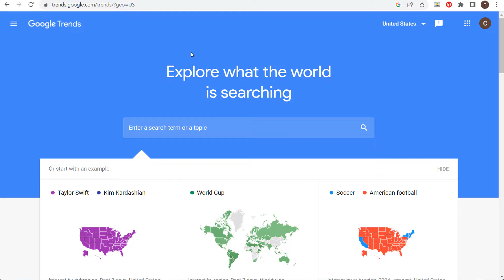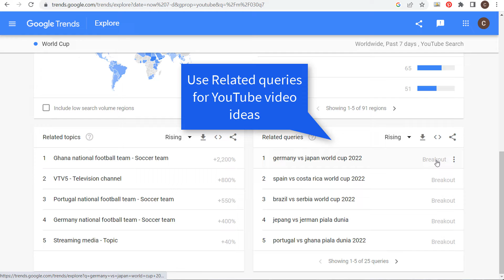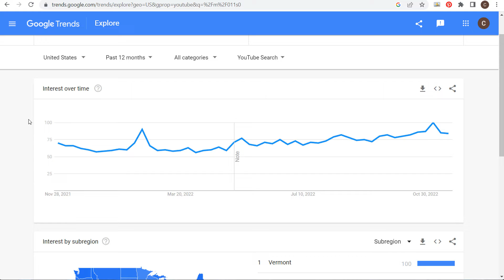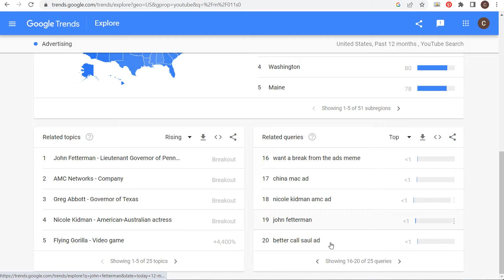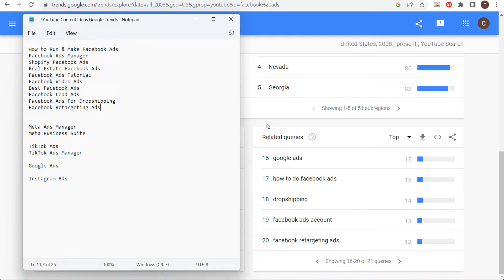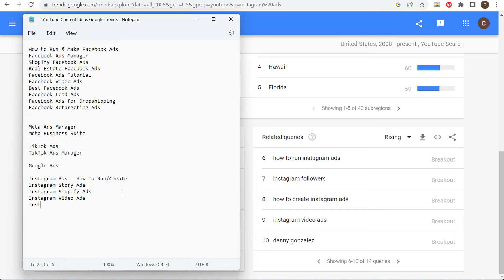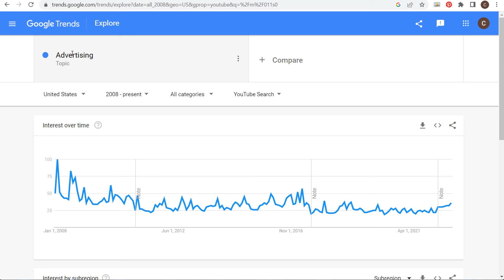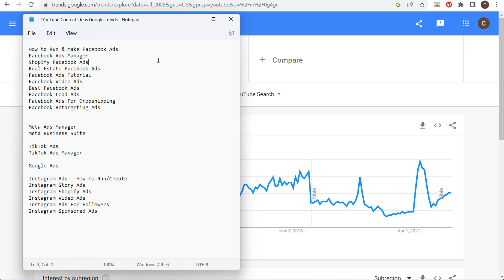How To Use Google Trends To Find 20+ YouTube Video Ideas in Under 10 Minutes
Discover how to find YouTube video ideas for your channels with Google Trends. Google Trends is a free tool that can give you plenty of insights about a topic or a search term. It is a great Marketing tool and it is underutilized when it comes to finding content ideas. In this video, I will show you how to use Google Trends to find your YouTube video content ideas. You can use this tool as part of your video marketing strategy for 2022 and 2023.

You can find trending topics on YouTube with ease. Then, you can use trending topics to create your own popular videos and grow your channel. If you can drive more views and subscribers, then your channel will see more success in the coming years. Grow your YouTube channel, get more video views, increase your subscribers, and get more video shares when you find trending YouTube videos and topic ideas.